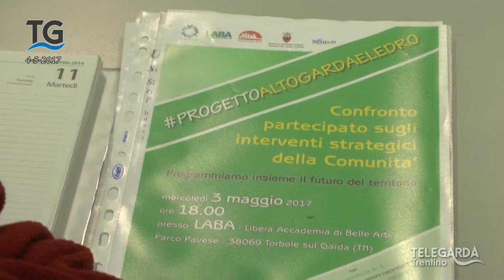Incontro per il fondo strategico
Incontro per il fondo strategico alla Laba a Torbole.